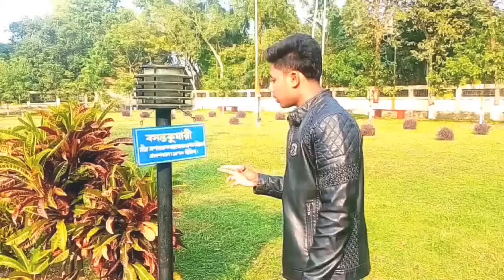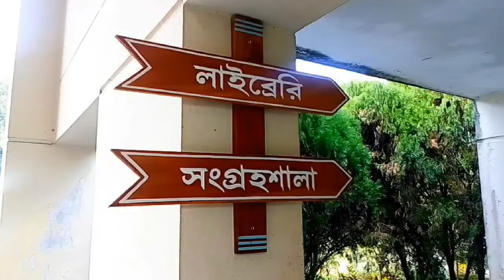Mir Musharraf Hossen Smriti Kendro || With Shawon || Vlog 3 || And Shohan